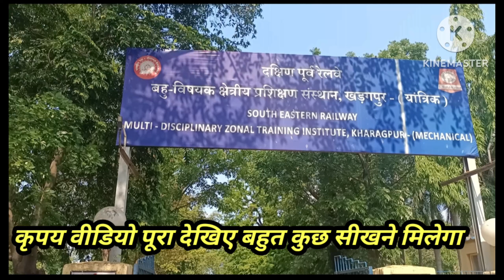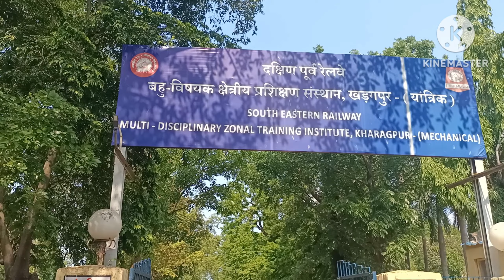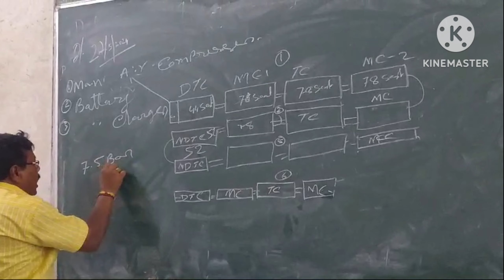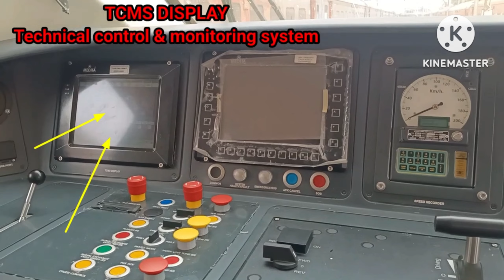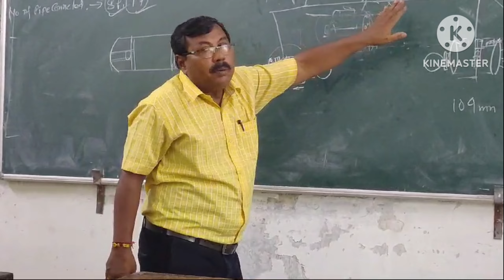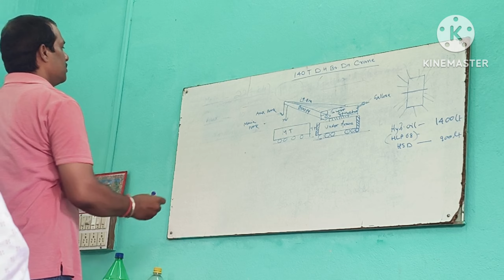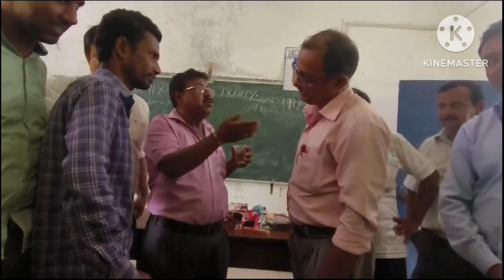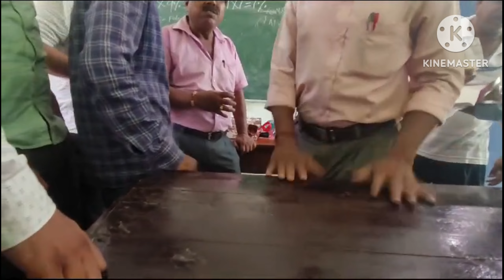14 DAYS MEMORABLE TRAINING EXPERIENCE WITH RCCWT 2024/10 IN MDZTI.S.E.RLY.MECHANICAL, KHARAGPUR.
14 DAYS MEMORABLE TRAINING EXPERIENCE WITH RCCWT 2024/10 IN MDZTI.S.E.RLY.MECHANICAL, KHARAGPUR.